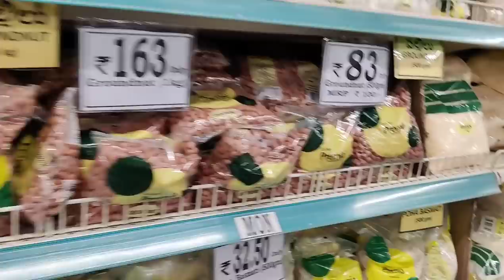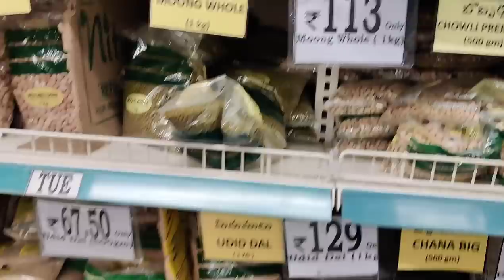Vlog | Bakrid Special | AS😘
Hello

I'm AshaSudarsan

From Rayalaseema

In this vlog I have shared you Bakrid Special.

Bangles details 👇

Her name is Kalpana

Takecare

Bye Byee